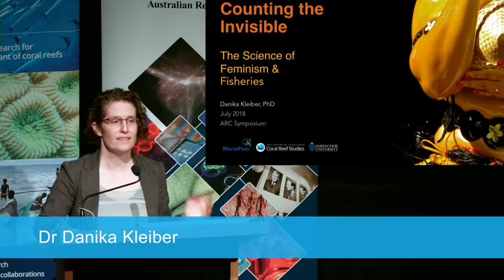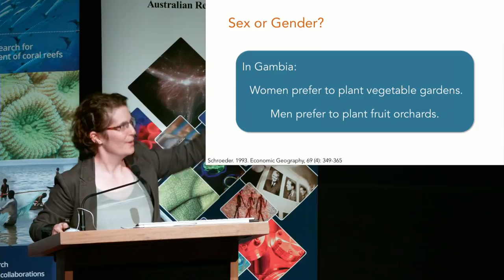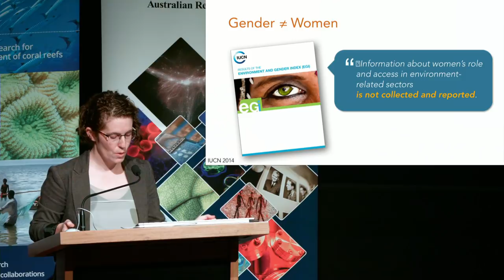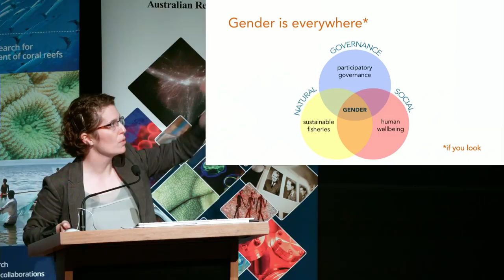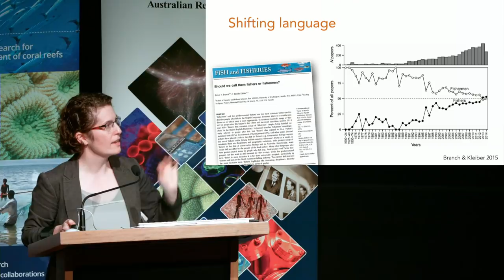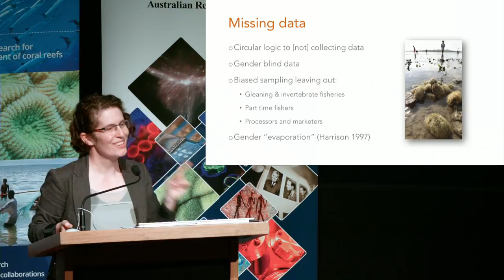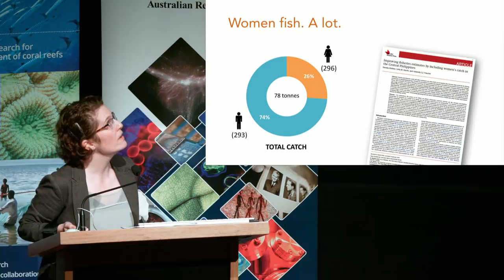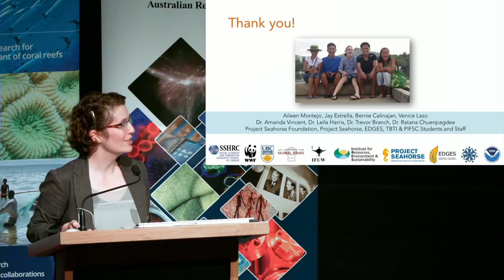Counting the invisible - Dr Danika Kleiber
Dr Danika Keliber's main points:
1. Feminism can improve fisheries science.
2. Women fish all over the world
"Feminism is really good at pointing out that women are missing in our data. It can help us to reframe our research."